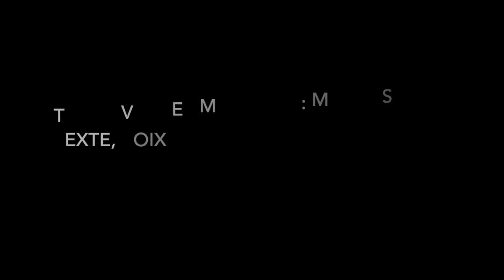Ziggy crève l'écran #2 : BlacKkKlansman de Spike Lee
Ziggy vous parle de BlacKkKlansman de Spike Lee et d'autres films sur le ku klux klan, drôles ou non.